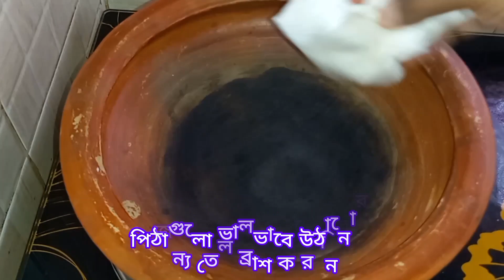বাজারের কেনা চালের গুড়ি দিয়ে মাটির হাঁড়িতে কত সহজে নরম ফুলকো চিতই পিঠা বানিয়ে নিলাম //Bengali pitha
বাজারের কেনা শুকনো চালের গুড়ি দিয়ে মাটির হাঁড়িতে কত সহজে নরম তুলতুলে ফুলকো চিতই পিঠা বানালাম। যাদের পিঠা হয় না একবার এভাবে বানিয়ে দেখতে পারেন আশা করি ভালো হবে।